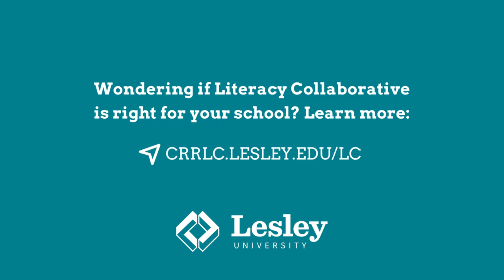Literacy Collaborative Coach Spotlight: Lisa Kucia & Meredith Henderson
Literacy Collaborative (LC) is a research-based literacy improvement model that strengthens the adult learning culture and gets everyone on the same page about the most effective ways to teach reading and writing in grades K–8.

Learn more about the LC Partnership at CRRLC.LESLEY.EDU/LC